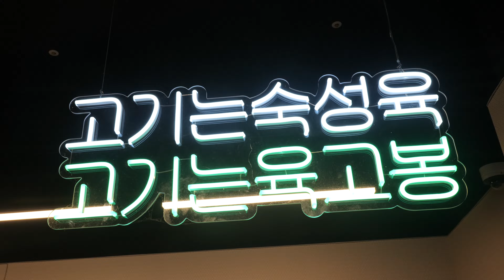숙성 돼지고기로 만든 돈까스, 돼지고기 숄더랙 / korean pork BBQ, fried pork cutlet - korean street food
경기도 파주에 가면 먹을수 있는 숙성 돼지고기로 만든 돈까스, 돼지고기 숄더랙 - 육고봉
korean pork BBQ, fried pork cutlet - korean street food

address
경기 파주시 문산읍 당동2로 7